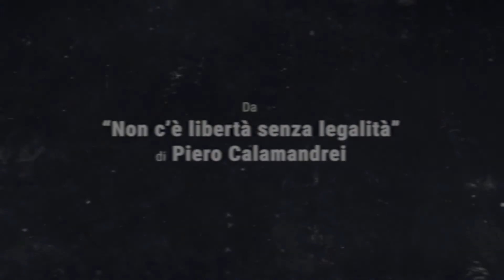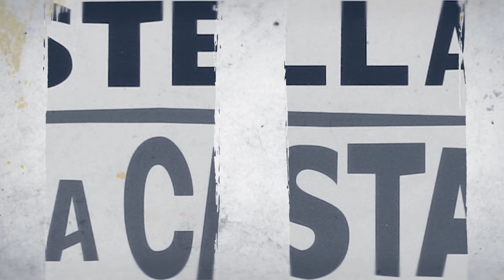Lo scaffale della Legalità in Biblioteca a Seregno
Dal 21 marzo, giornata contro le mafie e per la legalità, uno spazio simbolico presso la Civica Ettore Pozzoli